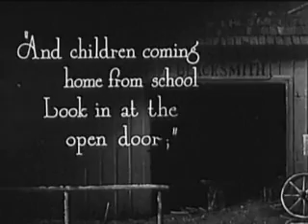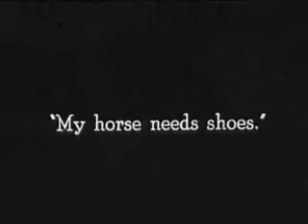The Blacksmith (1/2)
Directed by Buster Keaton & Malcolm St. Clair. Year 1922.